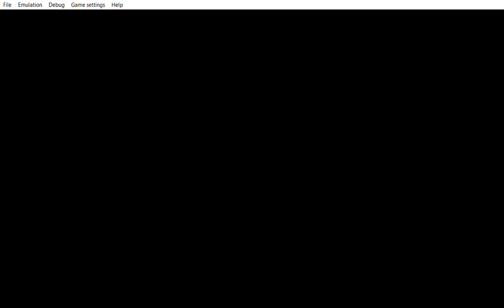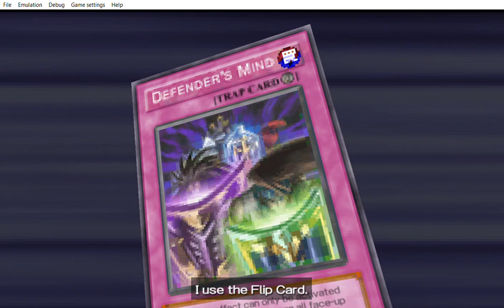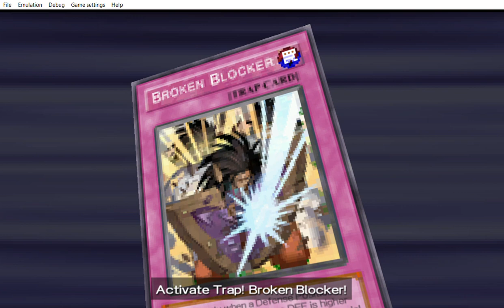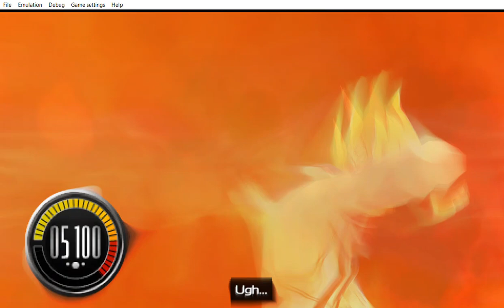... Yu Gi Oh! 5D's Tag Force 4 the dot dot dot duo rocks.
...  While i was searching her she will probably stand in front of my door at day 69. When i´m telling brionac dragon of the ice barrier sorry this time i will not use you i will use the muscular fire guy. The rest of the duel you see it for yourself. Hmm seems like i will be drinking teas and need some rest.